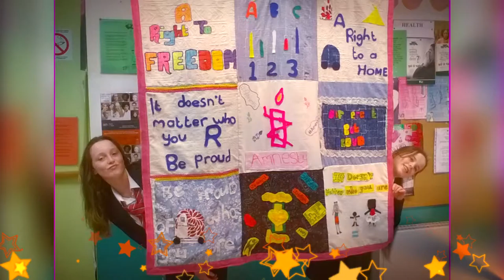09 Young person led youth work project 2016